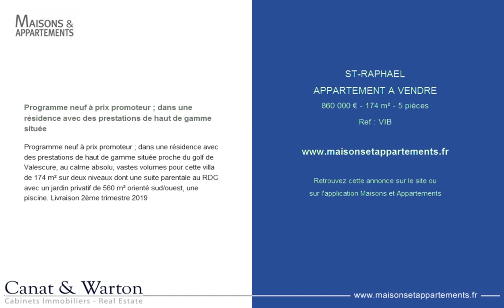ST-RAPHAEL - APPARTEMENT A VENDRE - 860 000 € - 174 m² - 5 pièces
Référence : VIB

Programme neuf à prix promoteur ; dans une résidence avec des prestations de haut de gamme située
Programme neuf à prix promoteur ; dans une résidence avec des prestations de haut de gamme située proche du golf de Valescure, au calme absolu, vastes volumes pour cette villa de 174 m² sur deux niveaux dont une suite parentale au RDC avec un jardin privatif de 560 m² orienté sud/ouest, une piscine. Livraison 2ème trimestre 2019

Cette annonce vous est proposée par l'agence CANAT & WARTON ST RAPHAEL